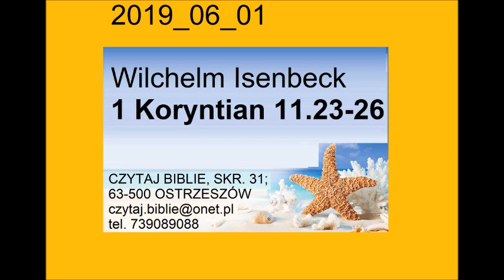Wilchelm Isenbeck 1 Koryntian rozdział 11 wersety od 23 do 26